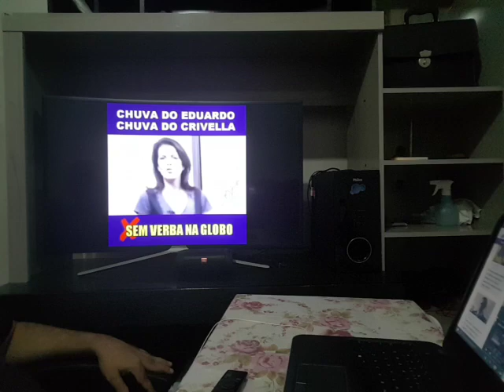veja como a globo AGE em duas matérias iguais, mas com personagens diferentes.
canal Brasil notícias trazendo informação até você.